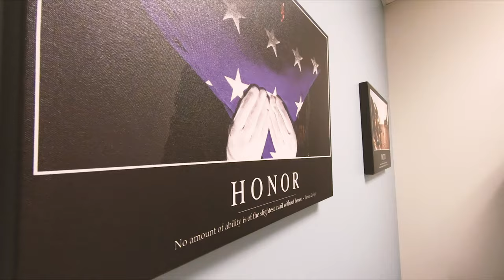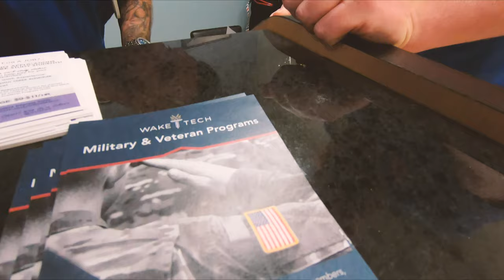My Wake Tech Story: Meet Stephen Smith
Service, sacrifice, and reflection. Watch as barbering student Stephen Smith pays forward his commitment to honoring our veteran students before Veterans Day.

You'll also discover how he made a leap and has turned a passion into an upcoming career!

Barbering consists of haircutting, shaving, trimming the beard, coloring the hair, applying hair tonics, permanent waving, massaging the face and scalp, treating the hair with oils, creams, lotions or other preparations either by hand or mechanical appliance.

The mission of the Military and Veteran Programs Division is to support and enhance the educational experience of our student veterans and eligible dependents by assisting with the transition into higher education to achieve their career goals.